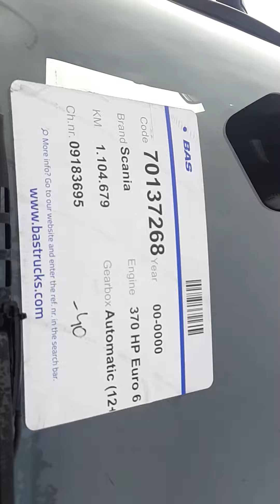70137268 Scania R370